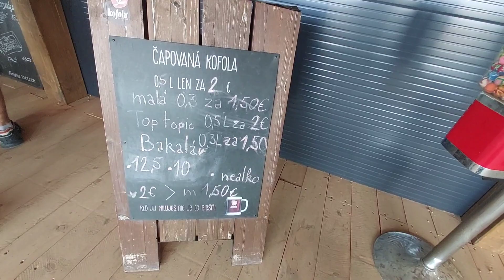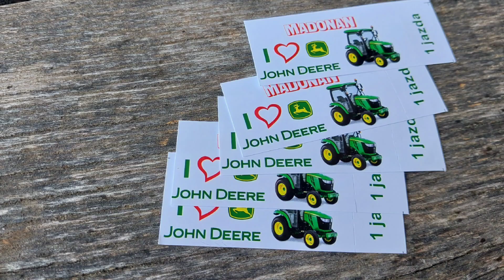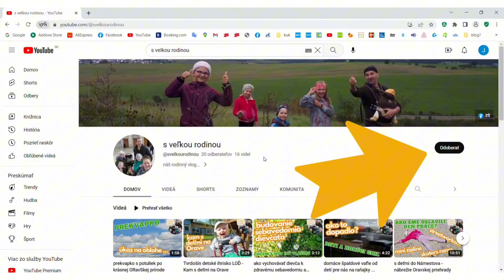to až tak? ... Madonan Kľačany s 5deťmi... zdravé zvieratá, A2A2 mlieko, megatrampolíny, OCR park...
stravili sme rodinny cas v madonane... urcite odporucame... chodte vyskusat...

ďakujeme, že ste pozreli s nami toto video až do konca...

poteší nás každý Váš LIKE či ZdiELAniE ... a sledovanosti nášho kanála pomôže i každý KOmEnTáR, ktorý nám pod video napíšete... radi zodpovieme Vaše otázky...

podporiť nás môžete modlitbou ...